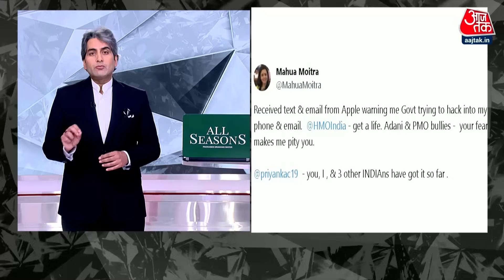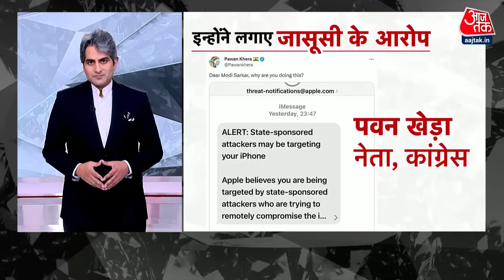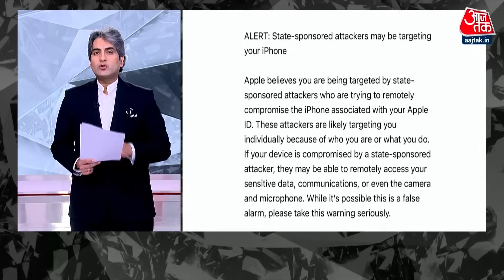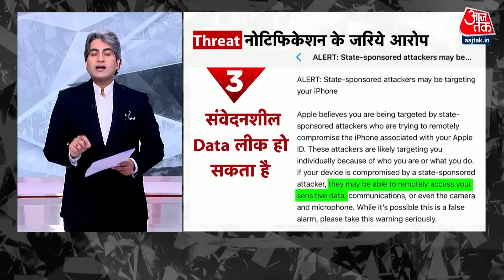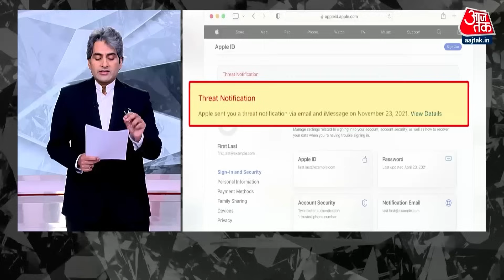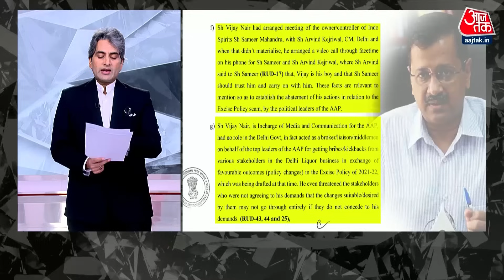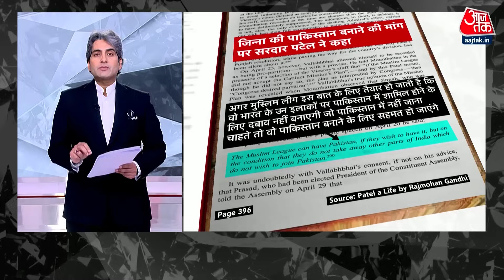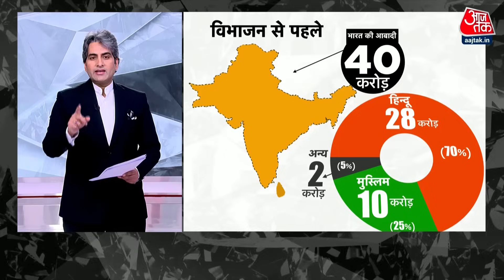Black and White with Sudhir Chaudhary Full Episode: फोन हैकिंग अलर्ट पर बवाल | iPhone Hacks | Israel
कांग्रेस, टीएमसी, AAP समेत कई पार्टियों के नेताओं ने दावा किया है कि उन्हें अपने फोन और ईमेल पर Apple की ओर से अलर्ट आया है. उन्हें चेतावनी दी गई है कि सरकार उनके फोन और ईमेल को हैक करने की कोशिश कर रही है. इसको लेकर कांग्रेस नेता राहुल गांधी ने कहा कि मेरा फोन ले जाओ, मैं दे देता हूं अपना फोन, मुझे कोई फर्क नहीं पड़ता है, लेकिन हम नहीं झुकेंगे, हम लड़ते रहेंगे.

इज़रायली सेना एक साथ दो काम कर रही है, पहला तो ये कि ज़मीनी आक्रमण करके, वो अपने बंधकों को छुड़ा रही है। दूसरी सुरंगों में हमासे के आतंकियों का एनकाउंटर कर रही है. इज़रायल-हमास युद्ध के बीच अमेरिका का एक मशहूर गेम  है जिसके नाम Roblox है, जिसमें मलेशिया के एक यूज़र के द्वारा फिलिस्तीन के मुसलमानों के समर्थन में एक वर्चुअल रैली की गई और धार्मिक नारे भी लगाए गए.

Chapters:
00:00 Story1 On Israel Palestine War
09:54 Story2 On Opposition leaders allege phone hacking
28:18 Story3 On ED Summons Arvind Kejriwal
33:50 Story4 On Partition of India